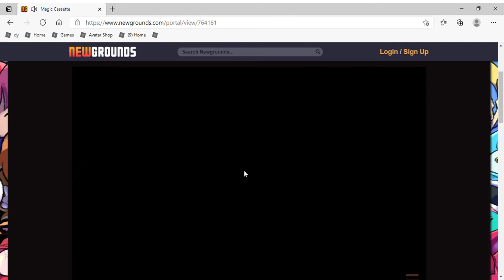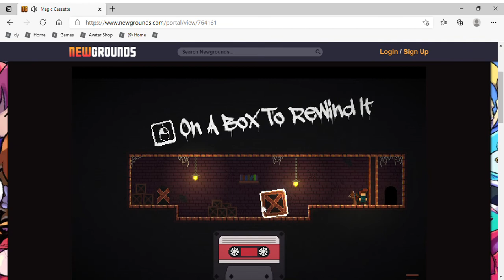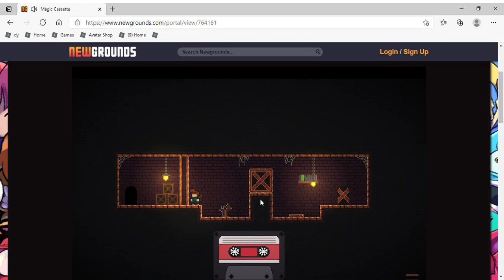Magic Cassette Walkthrough Full Games